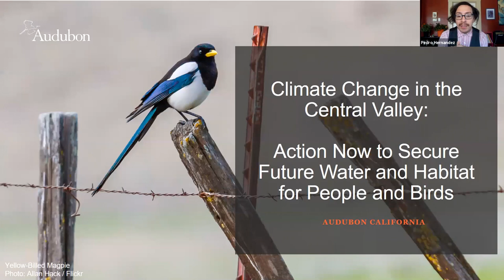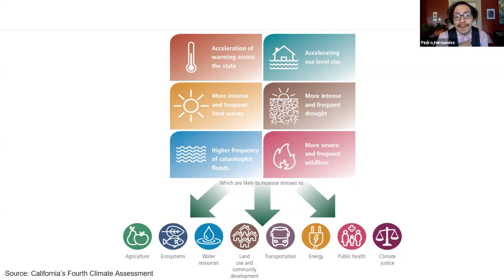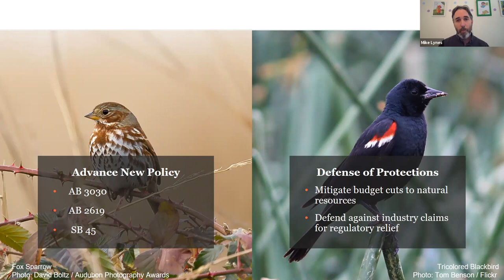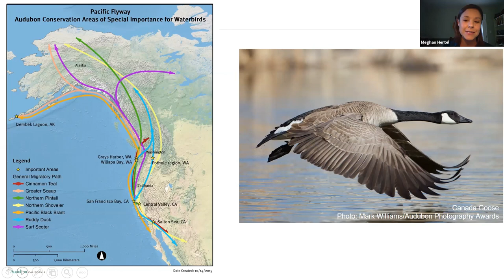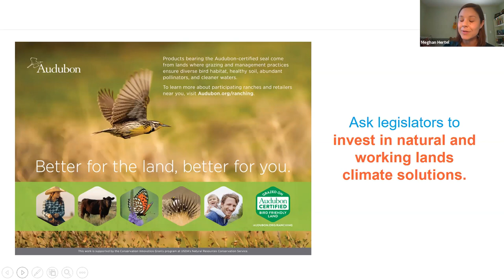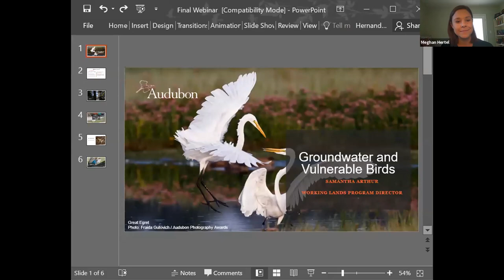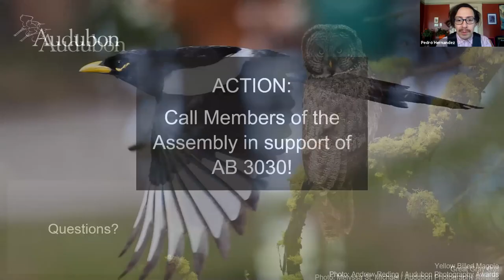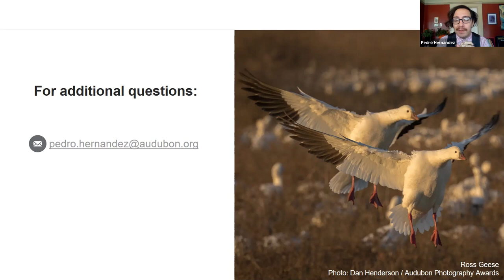Audubon CA Virtual Advocacy Day 101: Climate Change in the Central Valley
Audubon’s Central Valley team, including our Director of Land and Water Conservation Meghan Hertel, will discuss the challenges and opportunities for building conservation and climate resilience in California’s Central Valley.